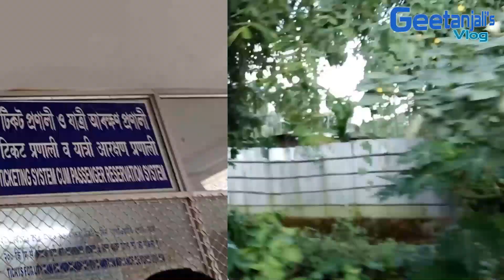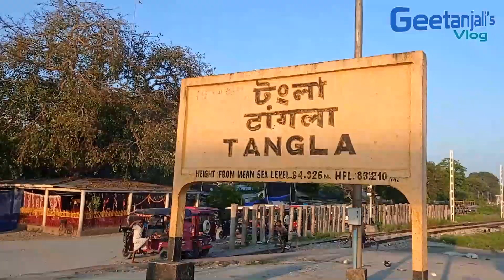Wedding Vlog // টংলালৈ বিয়া খাবলৈ গলো।